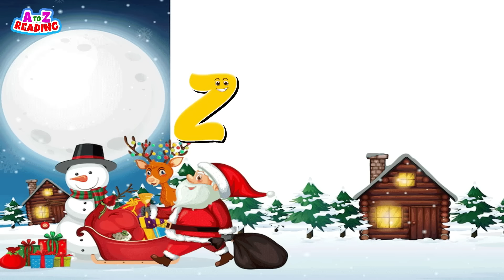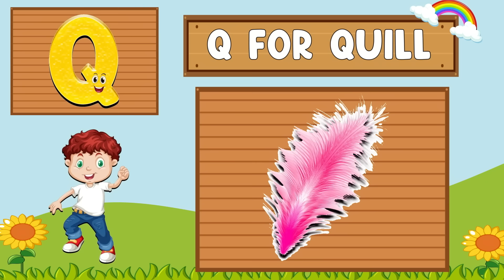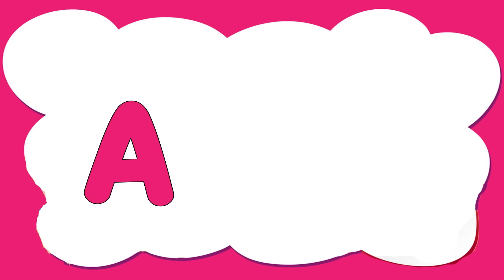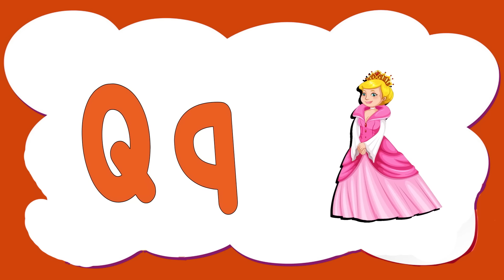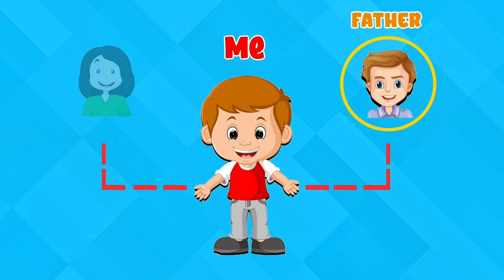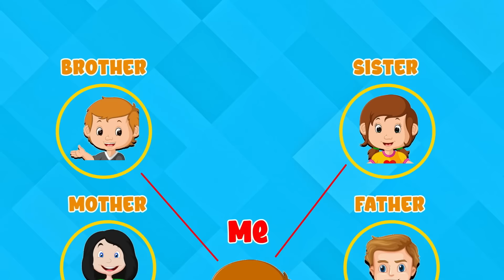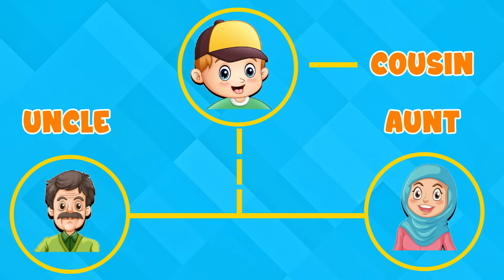A to Z Reading | A to Z Words | ABC Learning Videos For Kindergarten | A to Z Learning Video